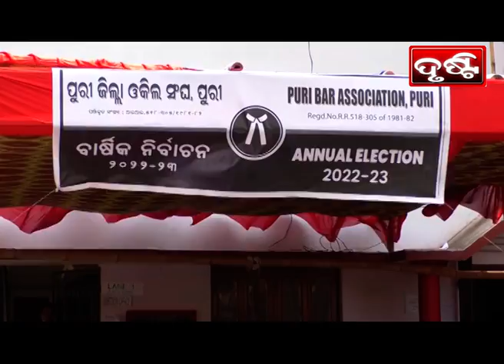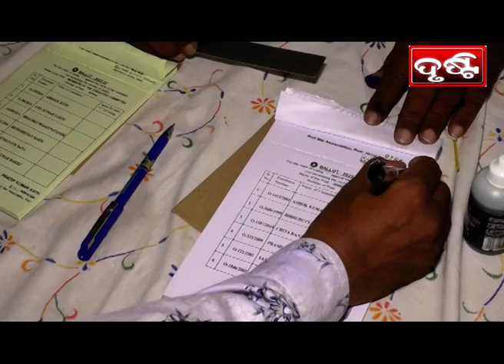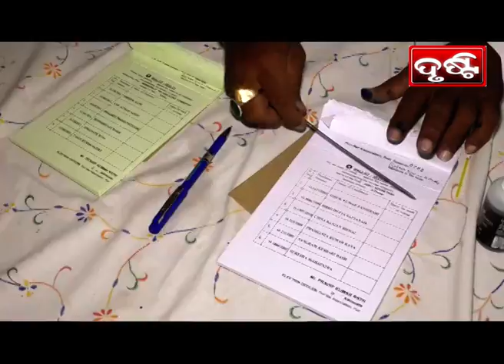PURI NEWS BY DRUSTI Dt. .26.03.2022-ପୁରୀ ଓକିଲ ସଂଘ ନିର୍ବାଚନ ସମ୍ପର୍ନ